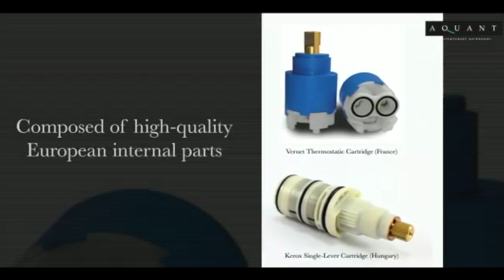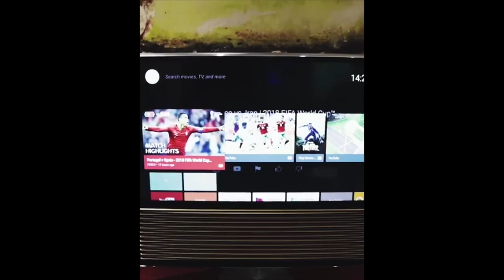A&i Digest Mighty Minds - Episode 3 : Introspection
After the overwhelming response and reviews
for the 1st Two episodes , now presenting episode 3 of the A&i Digest Mighty Minds YouTube series -
INTROSPECTION
Participating Architects and Interior Designers :
Architect Vinod Dhusia
Architect Ashish Sachade
Architect Manish Shah
Architect Atul Diwane
Architect Vikas Sheware
Architect Vipin Bora
ID Milind Chingle
ID Sandeep Gokhale
ID Neelesh Makwana
ID Abhijit Raysoni
A&i Digest presents a thought provoking, insightful film series on the A&i Digest YouTube channel of 14 inspiring episodes...
The A&i Digest MIGHTY MINDS.
Episode 3 - Introspection
Anchor - Amit Danait, Chief Editor & Founder, A&i Digest.
Venue - Aquant, Pune
Sound Partner  - The Sound Factor
Videographer  - Yogesh Mahamuni
Animation, Trailer & Final Edit Assist - Khushi Danait

In each interesting episode, invited Architects and Interior Designers candidly share their thoughts, views, opinions, the choices they made in their Design careers, the Dos & Donts they followed to succeed in their professional design practice, the mistakes they made, their strengths & weaknesses and much more...
Viewing this series will help you relate to your own career journeys, will answer your own unanswered questions in your mind regarding your profession, younger generation at the cusp of their careers will get to know the pitfalls to avoid, for senior professionals it will take you down your memory lane through your own design journey and it will help everyone introspect.